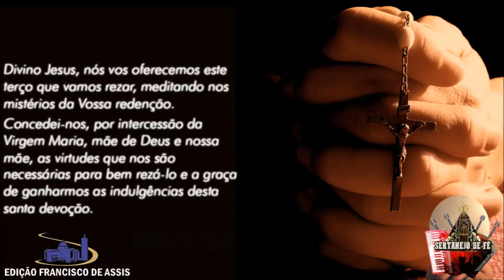João Carreiro - Mãezinha do Céu